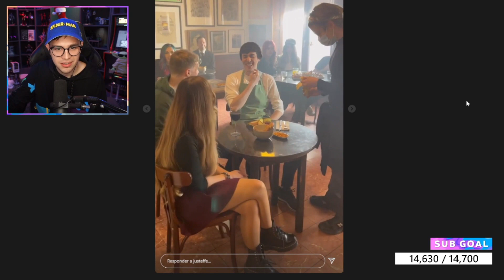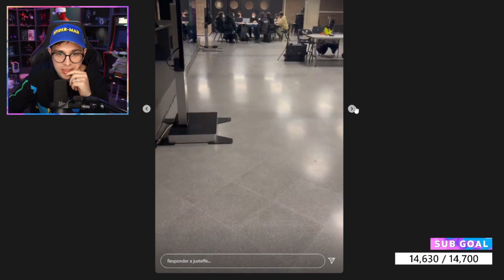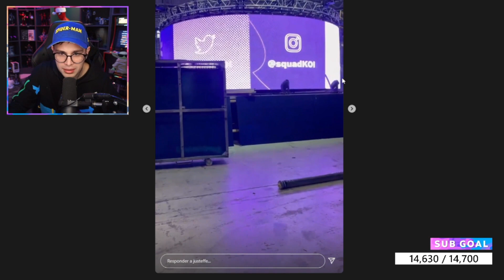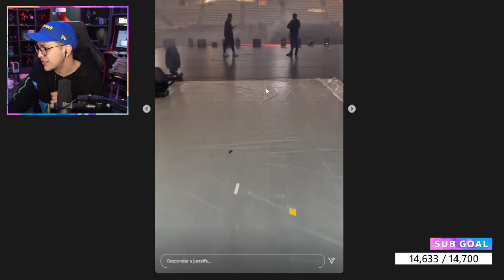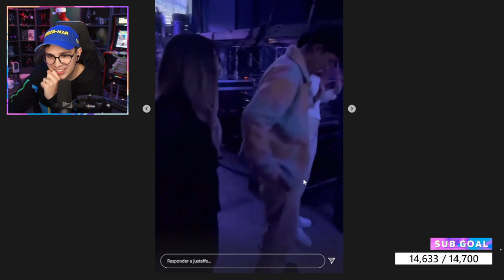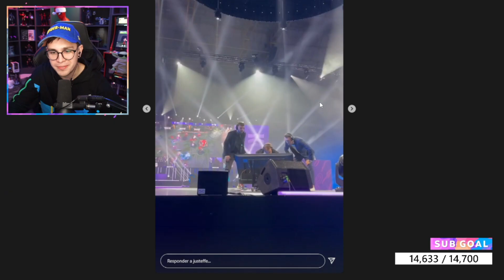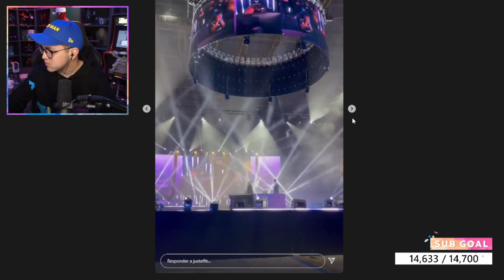JuanSGuarnizo REACCIONA al DETRAS DE CAMARAS DEL EVENTO DE IBAI